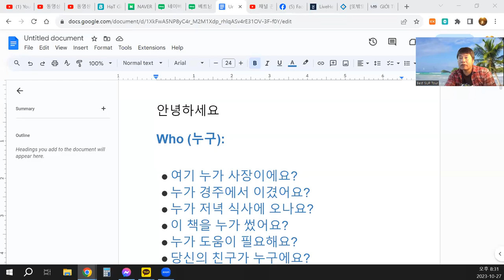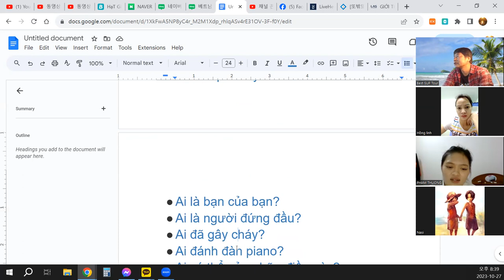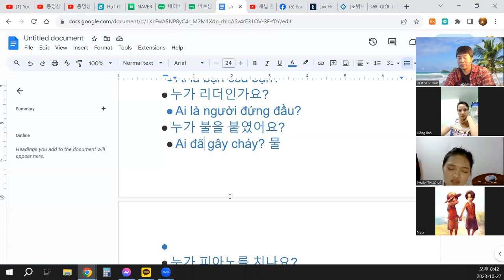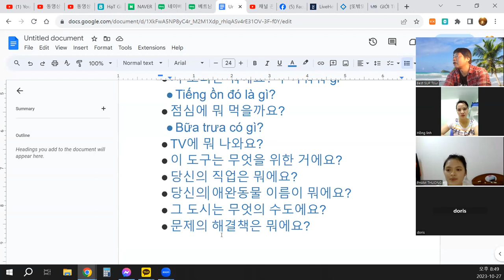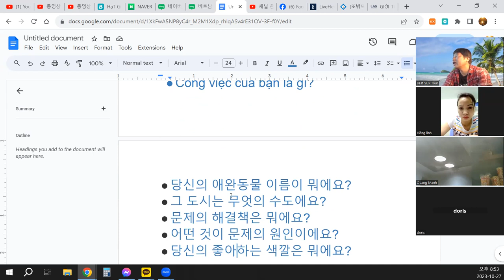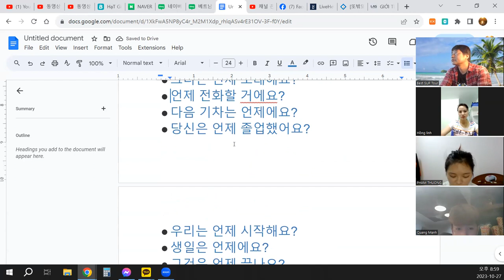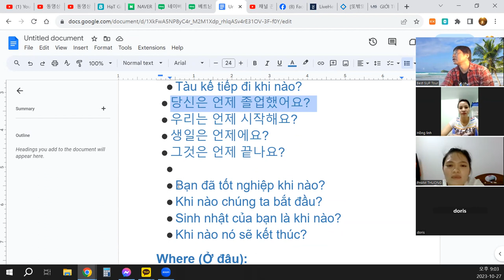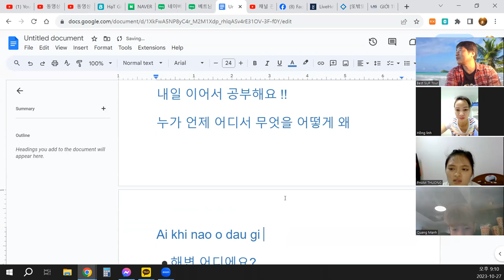베트남 한달살기 - 언어교환 기초편 Sống ở Việt Nam trong một tháng - Trao đổi ngôn ngữ cơ bản 7 5W1H 1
5W1H 누가 언제 어디서 무엇을 어떻게 왜